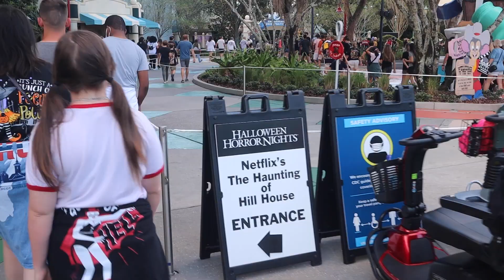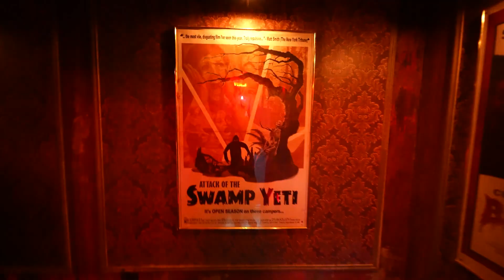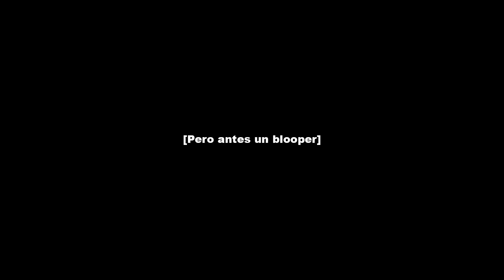Así son las Halloween Horror Nights de Universal Studios 2021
Acompaña a Jimmy y Meli en su visita a las Halloween Horror Nights 2021 de Universal Studios Orlando. Verán todas las zonas de susto, las diferentes casas, shows y mucho más en este video especial de Sí Disney.

Para una cotización sin compromiso de unas vacaciones a Disney contacta uno de los agentes especializados de Dreams Unlimited Travel

SiDisney es parte del grupo The Dis.